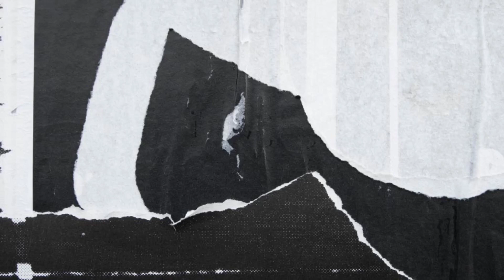JANMASTHAMI SPECIAL RARE RAFI SAHAB- LAUT BHI AAO O GIRDHARI